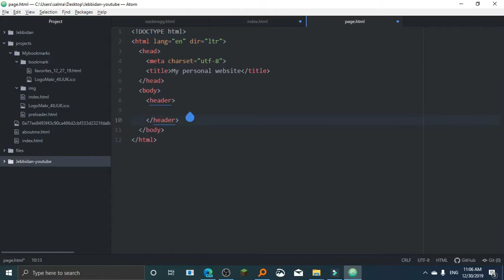welcome to this channel! - my youtube channel trailer